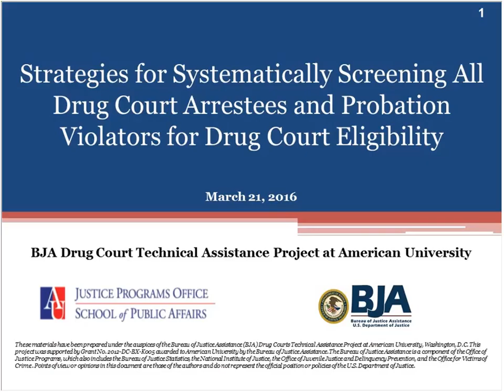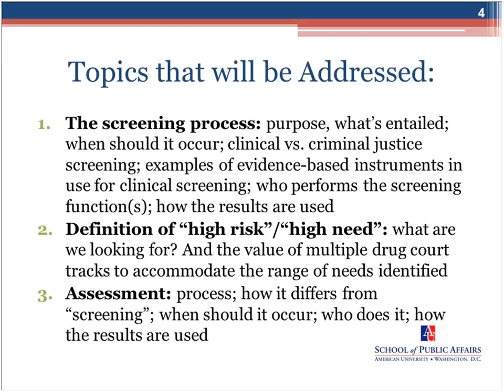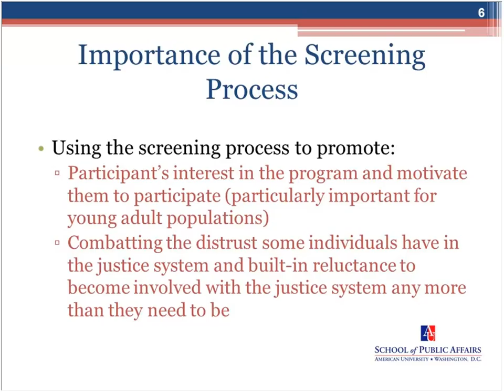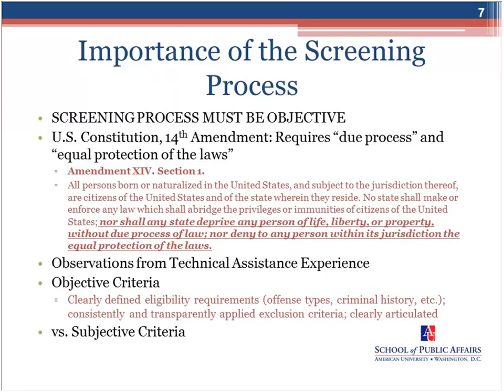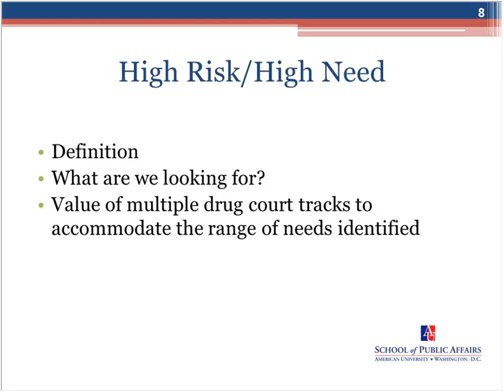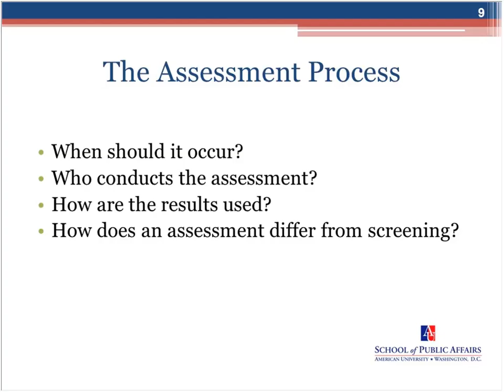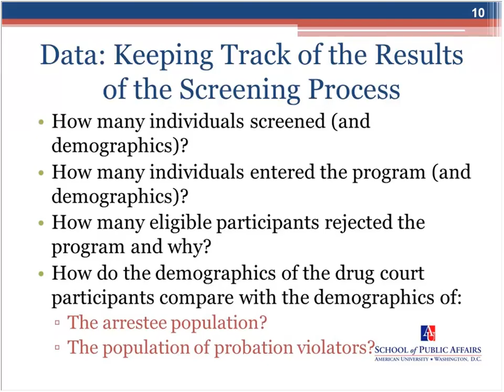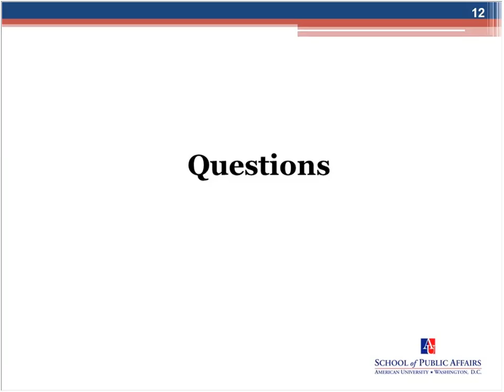Strategies for Systematically Screening for Drug Court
The panelists for the session – all of whom are active consultants providing technical assistance services on behalf of the BJA Drug Court Technical Assistance Project at American University and many of whom are or have also been NADCP Board Members -- are:

Caroline Cooper (BJA Drug Court Technical Assistance Project, American University): Moderator

Judge Dennis Fuchs (ret.), Salt Lake City, Utah. Drug Court Judge and currently consultant to the Utah Supreme Court

Judge Jamey Hueston, Baltimore, Maryland: Drug Court Judge and former chair of the Maryland Problem Solving Court Committee

Roger Peters, Ph.D., University of South Florida: specialist in screening, assessment, substance abuse treatment and co-occurring disorders

Judge John Schwartz (Ret.), Rochester, New York Adult Drug, Mental Health and Veterans Treatment Courts

Yvonne Segars: Former state public defender for New Jersey and previously Drug Court public defender for Newark (Essex County), New Jersey

The Focus of the session is on strategies that promote:
(1) Systematic screening of all drug court eligible arrestees and probation violators;
(2) clearly articulated eligibility criteria that are consistently and transparently applied;
(3) identification of drug court eligible participants as soon as possible after arrest or probation violation;
(4) entry into/engagement in the treatment program as soon as possible.

Topics addressed include:
(1) Screening process;
(2) Definition of high risk/high need;
(3) Assessment process;
(4) Using the screening process to promote participant's interest in the program and motivating them to participate (particularly important for young adult populations);
(5) Data: Keeping track of the results of the screening process.